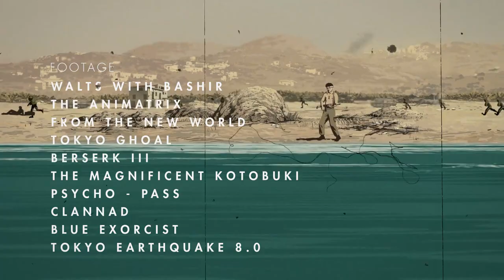[STIC XVI] ONCE UPON A TIME IN 1982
An unusual entry for STIC XVI, in Psyche genre.
It's a story about a soldier, facing with his nightmare. I try to change the original plot a little to increase a satiric feeling about the WAR itself.
Every individual in the war is just a puppet controlled by strings, may the world always at peace :)